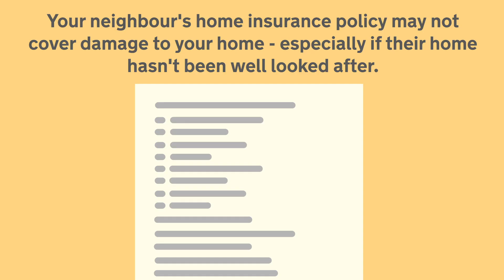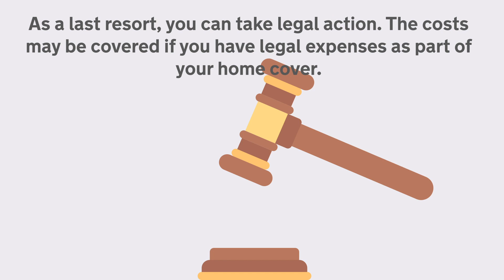Home Insurance and Neighbour Damage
If your neighbours have damaged your home, it can be a stressful time. Here’s what to do to minimise stress, from keeping a log of the damage to working out who’s responsible for repairs and seeking legal help.